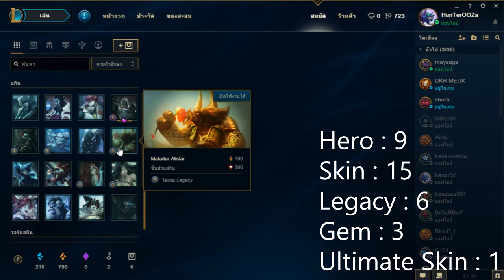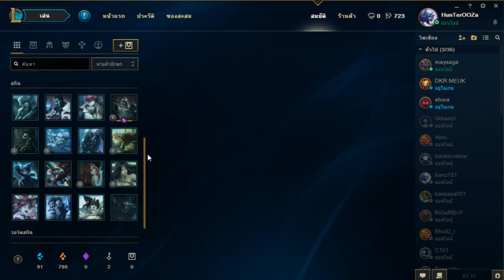LOL-จุดจบของสายเปย์ 30 กล่อง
จุดจบนี้จะลงเอ๋ยอย่างไร จะเกลือหรือไม่  ไปดูกันเลย
อย่าลืมกด แชร์ กด like ให้เป็นกำลังใจผมด้วยนะครับ
สามารถสนับสนุนทาง Paypal ได้ที่